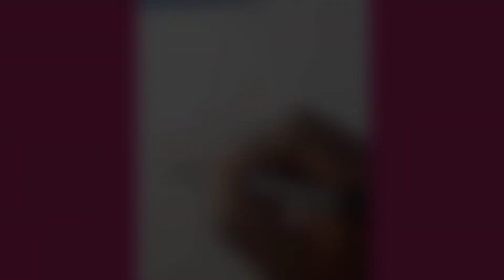How to draw Bhuvan Bam easy step by step || BB ki vines drawing || @BBKiVines